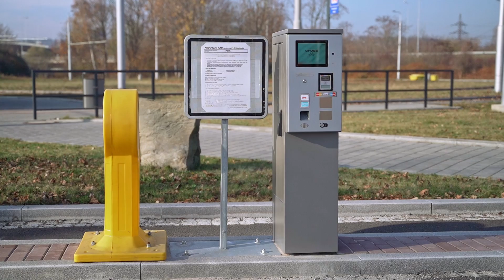CROSS P+R na Hlučínské smyčce v Ostravě